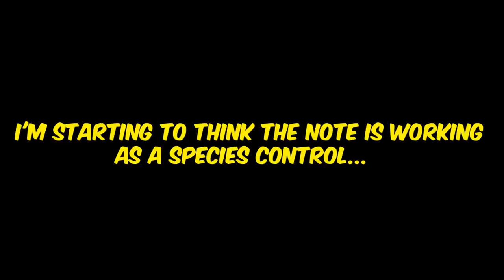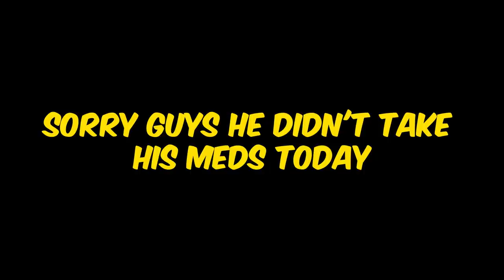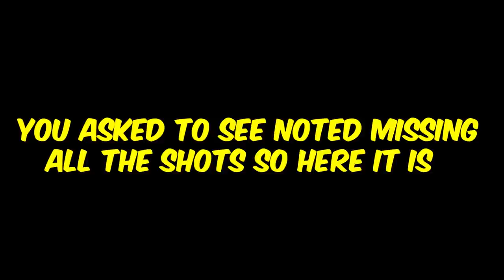I'm no NEON But Im FAST Af - Valorant